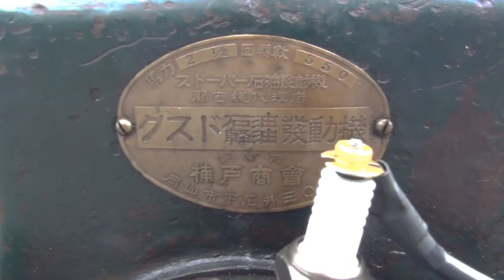Ｚ発動機・クスド（楠戸）発動機 白馬２０１４０７２０